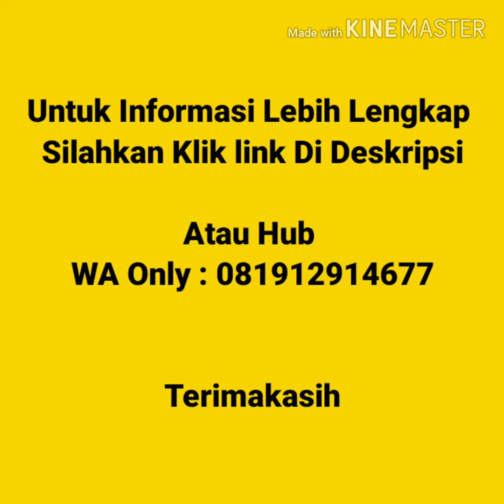Jual Kaos Polos Murah Di Manokrawi | WA 081912914677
Jual Kaos Polos Murah Di Manokrawi  Kaos polos lengan pendek, kaos polos lengan panjang, vneck lengan pendek, vneck lengan panjang, wangki polo  shirt